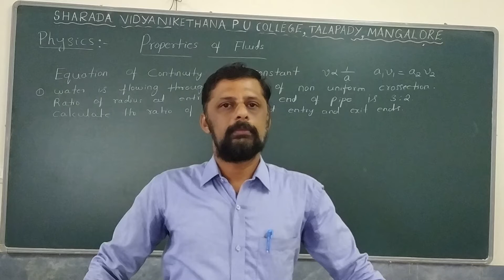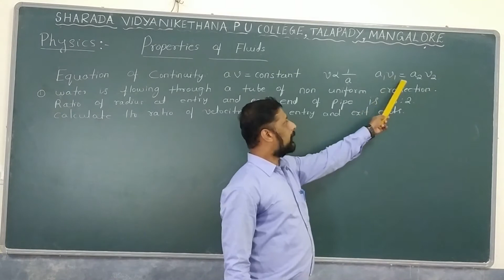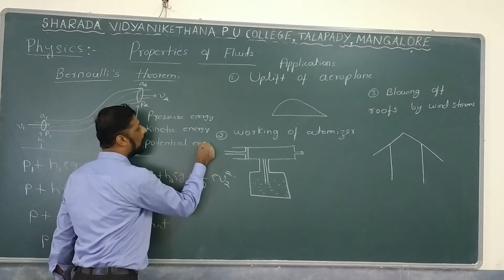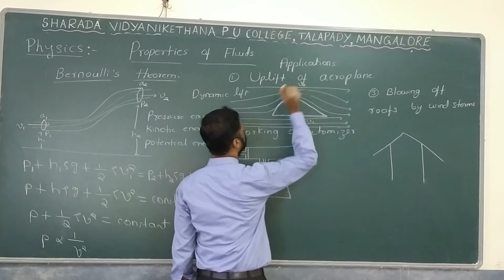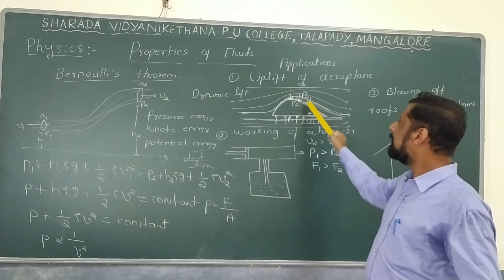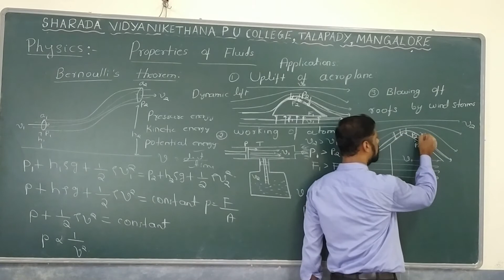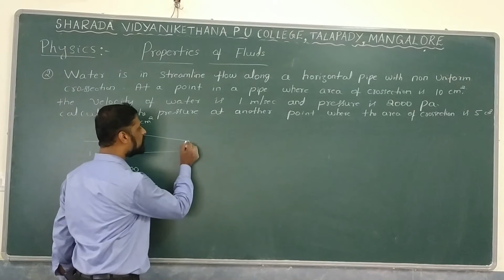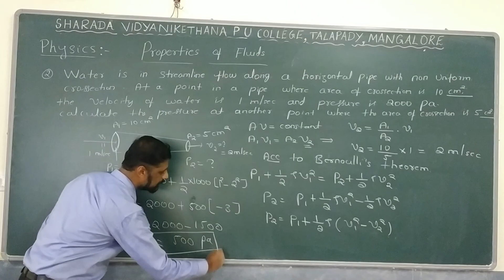Chapter-9 Mechanical properties of fluids part 2 by Mr.Shrisha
JEE/NEET FOUNDATION COURSE